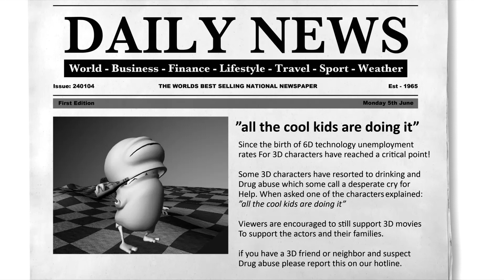prerender 2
some animation issues still.. guitarist not on timing, ant chroma key messed up and bunny shades needs glow on strobe background. some lines on top and bottom of some clips.need close up shots of dj properly interacting with turntables and scratching. need rotation shots of ant and more moves from bunny. need drummer where snares kick in...